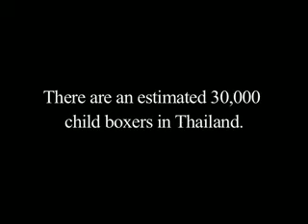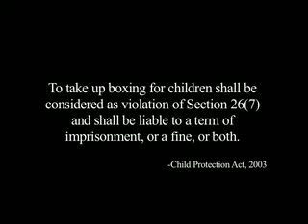Raised in the Ring | Trailer | As Seen on ABC's 20/20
Raised in the Ring tells the tale of two girls from Thailand that are pressured into Muy Thai boxing as a means to provide a better way of life for their families in poverty stricken Thailand.